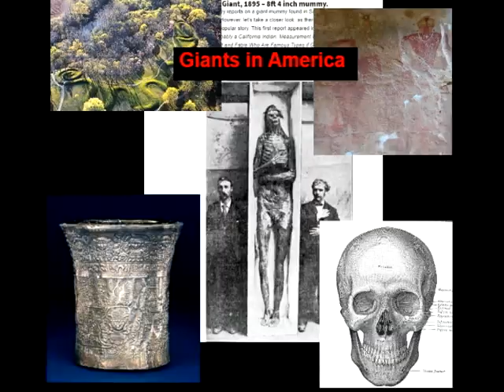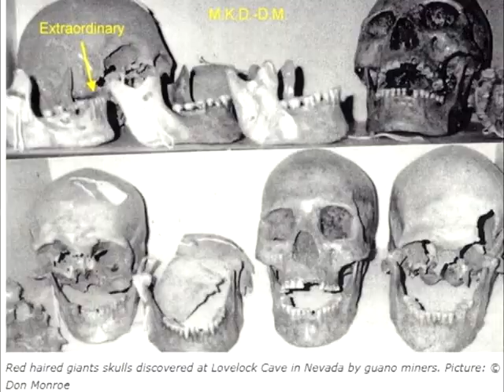Giants of North America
Thousands of giants once roamed the North American Continent.  They were predominately redhaired giants in America.  Some of them were cannibals. There is the incredible story of the Lovelock Giants of ancient Nevada.  In this search for the lost giants we find, they built complex temple mounds and solar oriented structures, they mined copper and made swords, shields and implements from bronze.  Eventually they fought brutal wars against each other and other native tribes.  Some of them were reported cannibals.  Acidemia has tried to suppress this information and has launched a campaign of disinformation and destruction of records and artifacts.  Thousands of newspaper articles and eyewitness testimony tell of giant bones discovered.  Many photographs have survived to prove that the campaign of evolutionists and the Smithsonian has failed to keep this information under wraps.